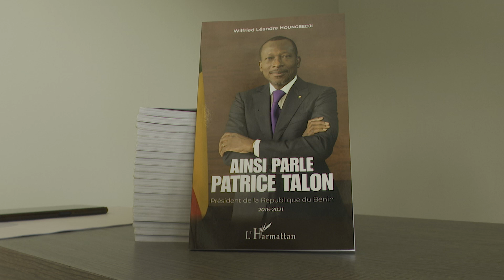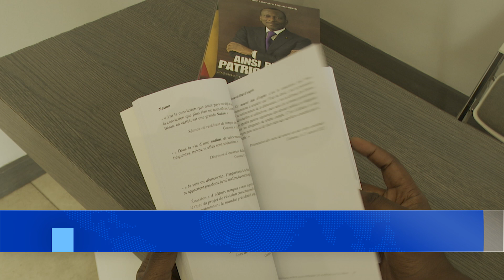Littérature : lancement du livre "Ainsi parle Patrice Talon" de Wilfried Léandre Houngbédji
Ainsi parle Patrice Talon. Non ce n'est pas un concours d'imitation. Mais le titre d'un ouvrage qui est l'œuvre de Wilfried Léandre Houngbédji. Le secrétaire adjoint et porte-parole du gouvernement a pendant 5 ans travaillé à concocter des phrases chocs du président Talon qu'il a compilées dans un bouquin. Le lancement du livre a eu lieu ce samedi 26 février en présence de nombre d'invites triés sur le volet.